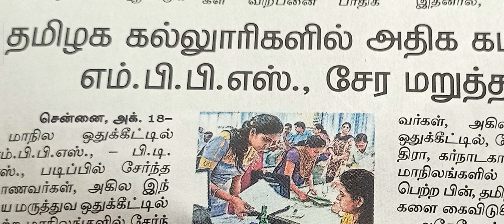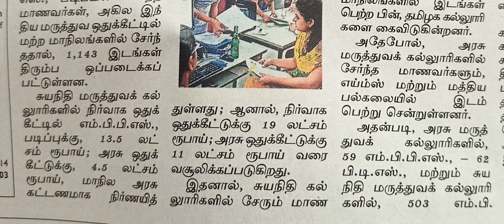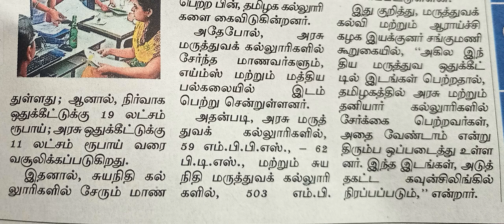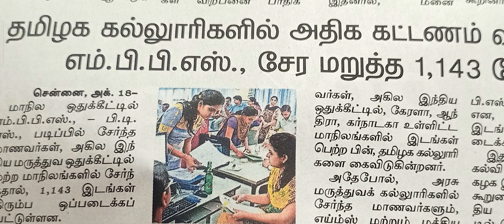NEET UG 2024 | TN Medical Admission: 1143 Seats Vacant, How & Why?